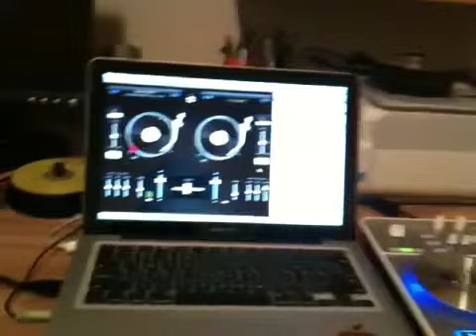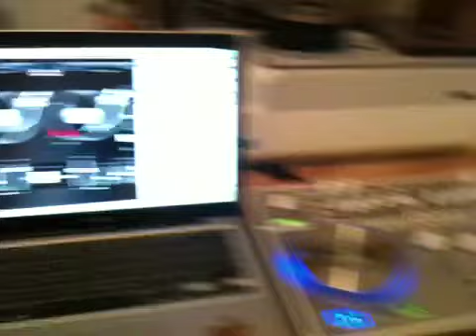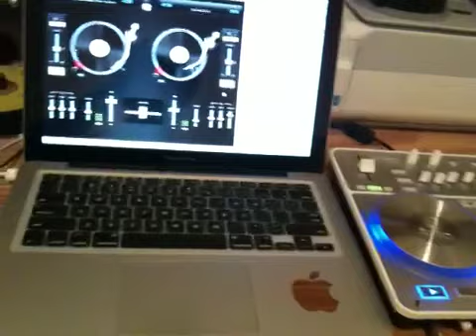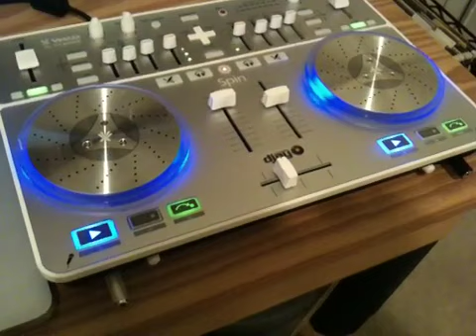Bedrock remix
Wack junk